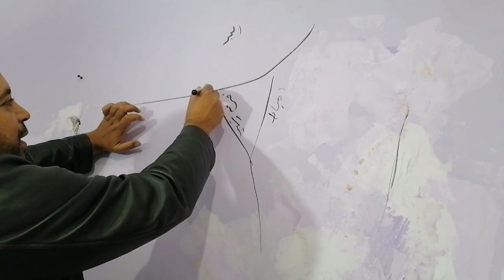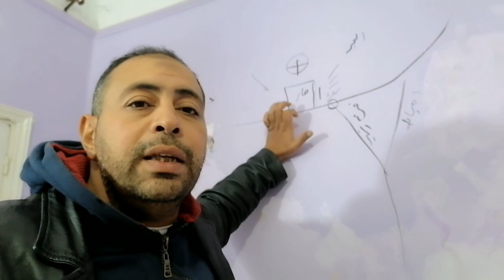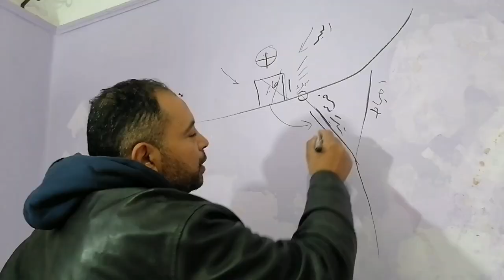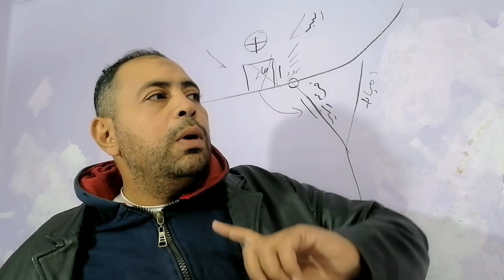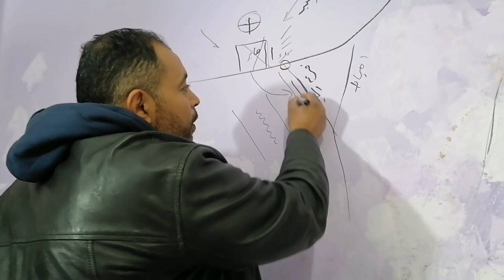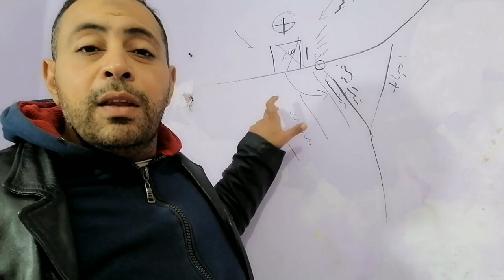صيد سمك القاروص والنقط تشويح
رحلة صيد في النوه واتعلم علينا من صيادين ستين سنه معرفناس نحدف زيهم وكانو يخدو سمكتين في الرمية الحمد لله كل واحد بياخد نصيبه بس عشان نحل اللغز رحنا الاسمر فيديو جديد نتمنى ينال اعجابكم لا تنسي الاشتراك في القناة ودعم المقطع بلايك حتى يصلك كل جديد